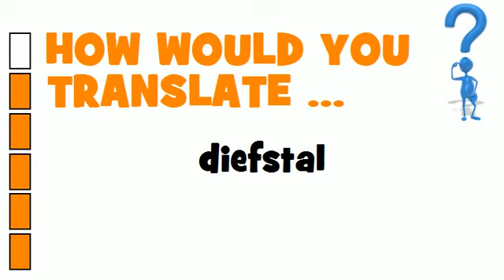DUTCH TRANSLATION QUIZ = diefstal